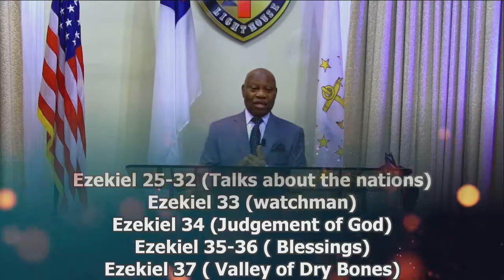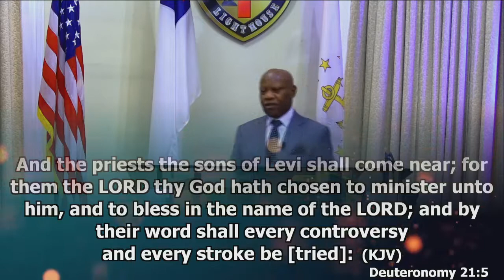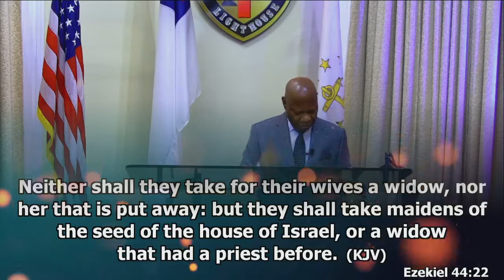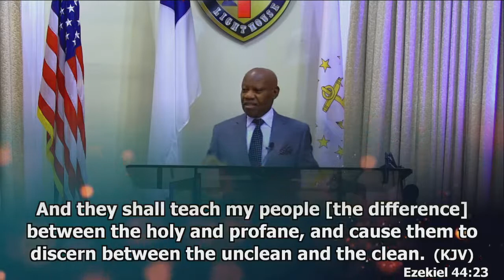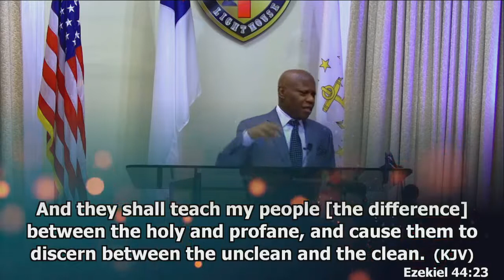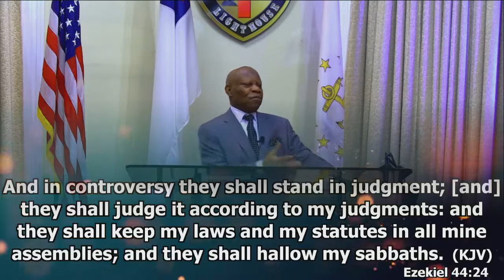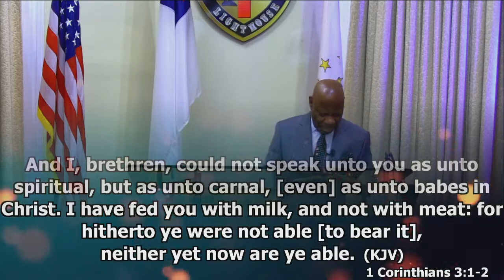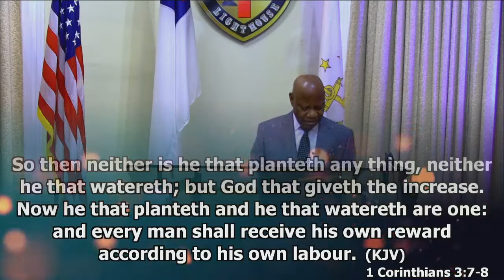Avoiding Controversy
Bringing light to the world through the revelation of the word of God and the power of the Holy Spirit.
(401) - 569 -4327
Bishop Femi Owoyemi
Live with Pastor Femi
Wednesdays 7pm - 8pm on Youtube and Facebook
|Services|
Sunday: 10am
Tuesday Prayer Meeting: 6:30pm - 8pm
Friday Bible Study: 6:30pm - 8pm